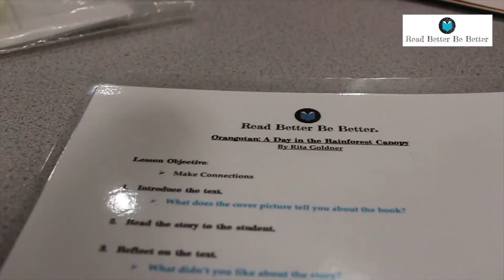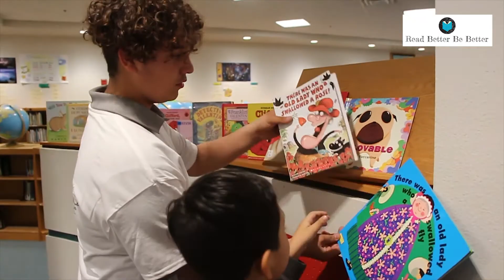RBBB Program Highlight with VSUW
Thank you Valley of the Sun United Way for being an amazing partner in our fight to help children improve their literacy skills and become better learners! It's amazing to hear first hand how our program has impacted people's lives.